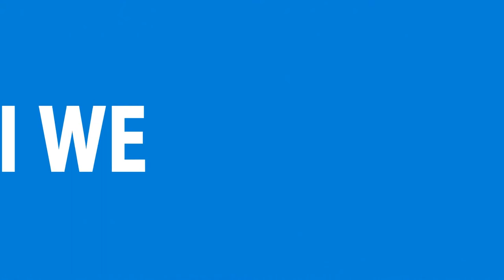FEZZO FLAME - NITAFANYA AJE (LYRICS) ENVISAGED BY JACKTONE LOVE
Song; Nitafanya Aje
Artist; Fezzo Flame
Producer; Ghost
Video; Envisaged By Jacktone Love